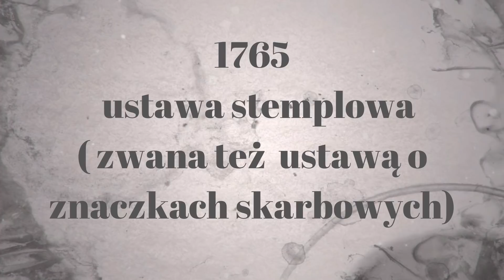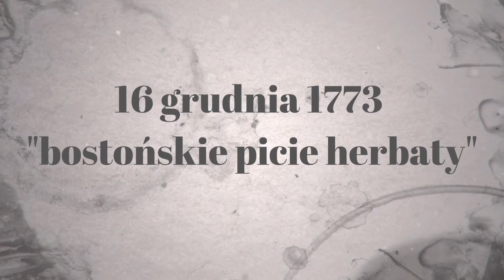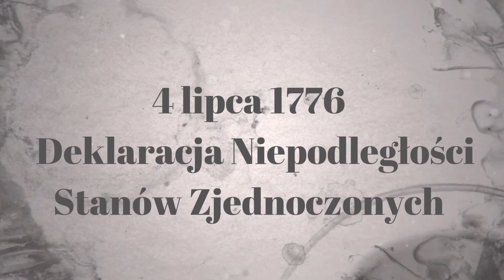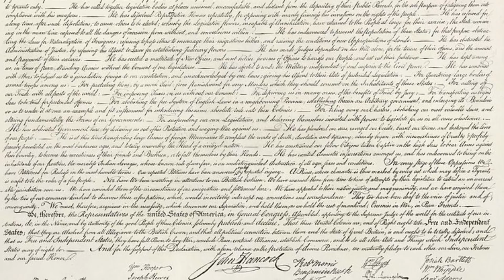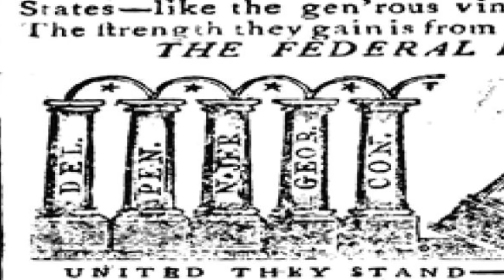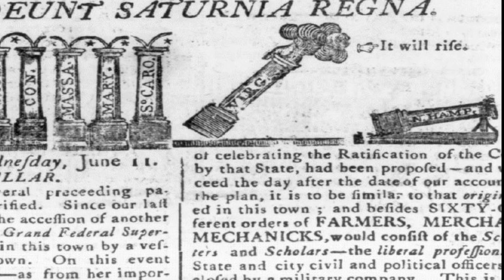Korepetycje z historii: Powstanie USA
Pierwsza lekcja za darmo!

11:33 - mała pomyłka z flagą: na filmie jest  rosyjska, a powinna być francuska
POZOSTAŁE ODCINKI KOREPETYCJI NA KANALE:

- przyczyny wybuchu pierwszej wojny światowej

- Polacy na frontach II w.ś. cz.1

- Polacy na frontach II w.ś. cz 2

- walki o polskie granice ( zachodnią, południową i północną)

- walki o polskie granice ( wschodnią - bitwa warszawska)

- jak zdać maturę z historii?